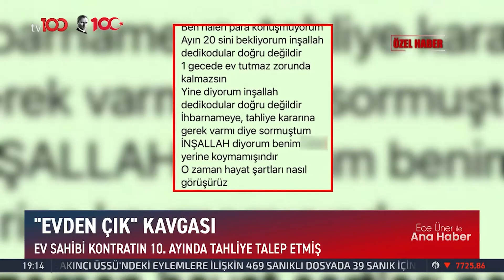Ev Sahibinden Kiracıya Dayak: Evin Önünde Dakikalarca Darbedildi | Ece Üner ile TV100 Ana Haber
Ev sahibinden kiracıya "Evden çık" dayağı. KİRACIYI SOKAK
ORTASINDA DÖVDÜLER

Frekans: 11916
Sembol: 30000
Polarizasyon: V (Dikey)
Frekans: 12729
Sembol: 30000
Polarizasyon: V (Dikey)